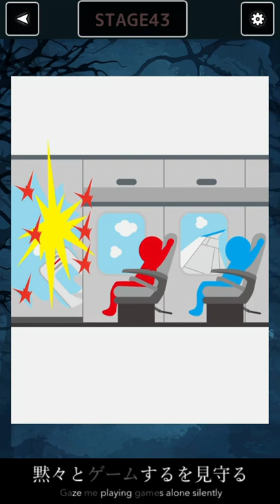#11 / 041-044 || バイバイ世界・正解集 / En / Cn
CAPTIONS: This video is subtitled in English.

字幕：此視頻有中文字幕。
注意：此視頻包含劇透，不建議任何想要享受遊戲的人觀看。